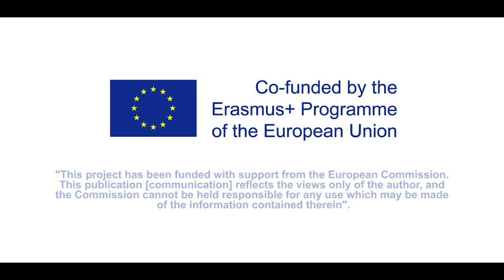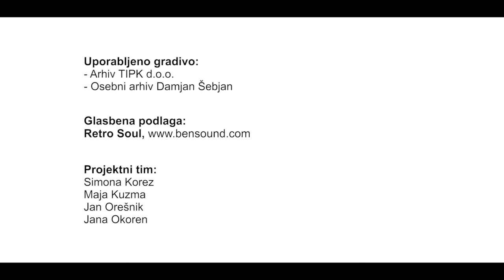S4H Damjan Šebjan is an actor Slovenian and Deaf